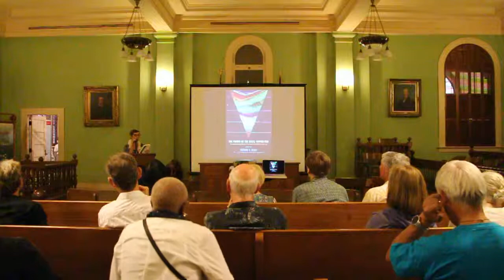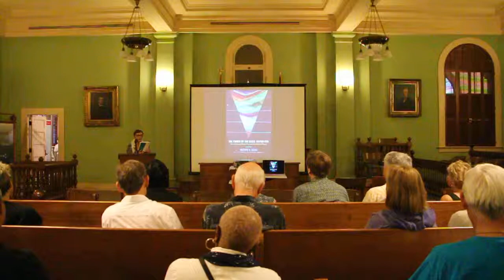Joseph Mokuʻōhai Poepoe: Legal Translations for the Lāhui Part 1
Joseph Mokuʻōhai Poepoe: Legal Translations for the Lāhui

Aliʻiōlani Hale, 417 South King St.,
Honolulu, HI
5:30 pm – 6:30 pm

In this talk, Noenoe will present highlights from the legal writings of Joseph Mokuʻōhai Poepoe (1854–1913), who was an attorney, politician, newspaper editor, translator, and author of many serialized moʻolelo (stories), including Hiʻiakaikapoliopele.
Noenoe K. Silva is Professor of Indigenous Politics and Hawaiian Language at the University of Hawai‘i at Mānoa and author of The Power of the Steel-tipped Pen and Aloha Betrayed: Native Hawaiian Resistance to American Colonialism, both published by Duke University Press.

Originally from Oʻahu, Noenoe was raised in California and returned to complete her B.A. in Hawaiian language. She has a master’s degree in Library and Information Studies, and a doctorate in Political Science (1999). Noenoe joined the faculty of political science in Fall 2001 and teaches courses in Hawaiʻi, Native Hawaiian, and indigenous politics, as well as Hawaiian language, including three courses that are cross-listed in political science and Hawaiian. In The Power of the Steel-tipped Pen, Noenoe documents and analyzes the writing careers of two men of the 19th and early 20th century who wrote in Hawaiian, in order to demonstrate the need to reconstruct Hawaiian intellectual history.

The King Kamehameha V Judiciary History Center is an administrative program of the Hawaiʻi State Judiciary and a permanent educational institution created to inform and provide learning opportunities about the judicial process and Hawaiʻi's legal history from pre-contact to present. The Center receives financial support from the Friends of the Judiciary History Center of Hawaiʻi, a non-profit attached to the Center.